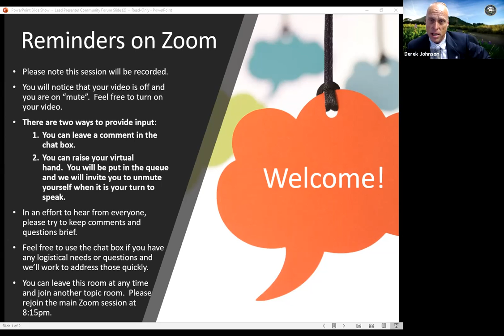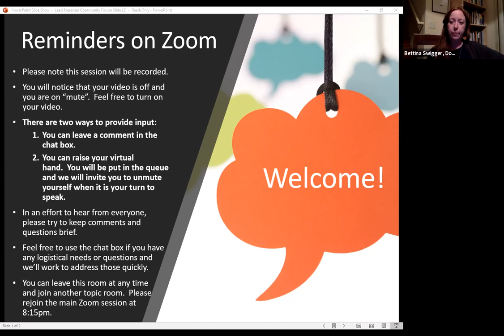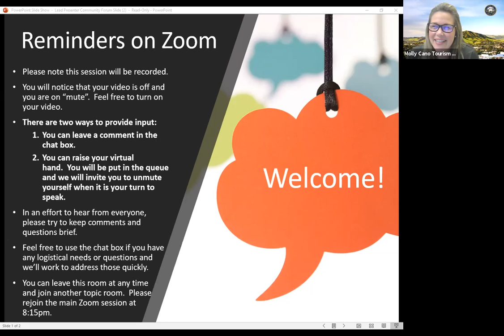2021 Community Forum - Downtown Vitality